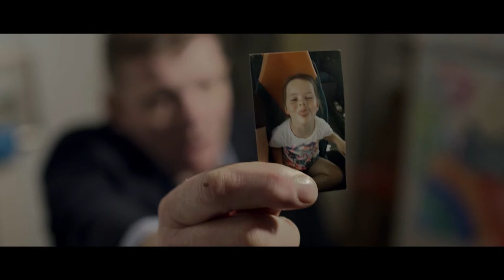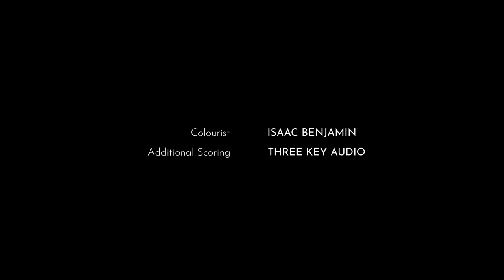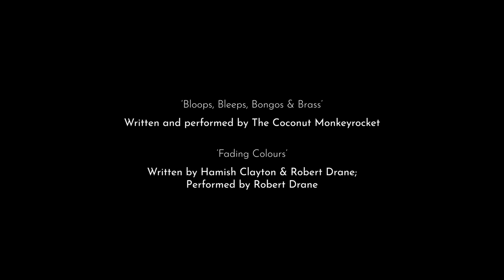FILM: Sad Pretty Pictures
An isolated mother tries to confront the world once more.

CONTENT WARNING: This film contains themes of depression, loss and grief.

Sad Pretty Pictures

Starring   ALEX REID
And   CAMERON ROBERTSON

Written and Directed by   HAMISH CLAYTON
Produced by   TOM WOFFENDEN   &   HAMISH CLAYTON
Director of Photography    WILL FIRTH
Editor   TOM JAMES
Music and Sound   SEAN SIMPSON
Colourist   ISAAC BENJAMIN
Production Designer   OLIVER KARIEL
1st AC   JAMES LLEWELYN
Hair and Makeup   HANNAH MAC